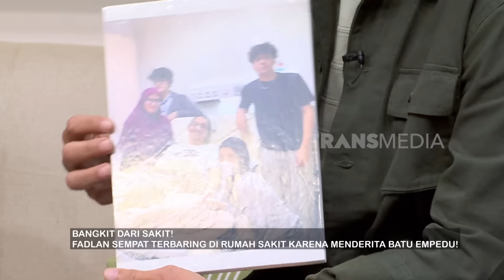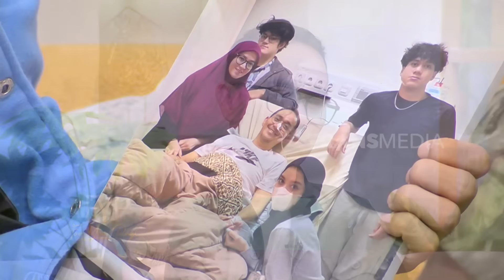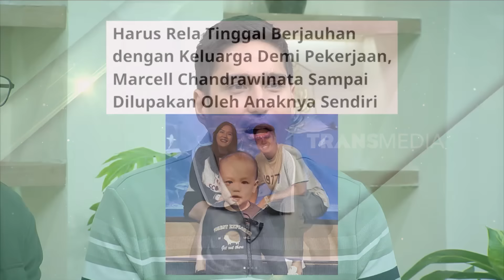[FULL] PRIVILEGE ANAK KEMBAR MENURUT FADLI-FADLAN & MARCEL CHANDRAWINATA | FYP (16/09/24)